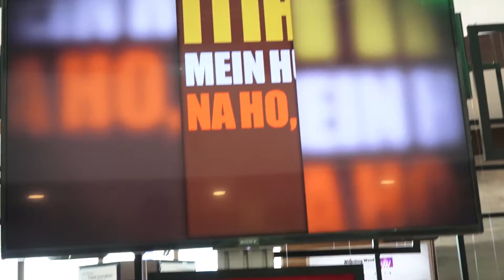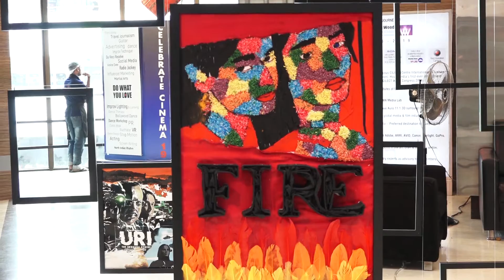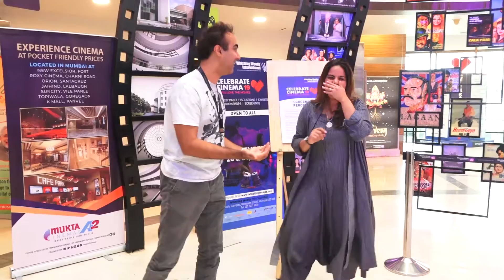WWI CELEBRATE CINEMA 2019 BY PRAKASH JHA,SWARA BHASKAR & RANVIR SHOREY||BtownNews